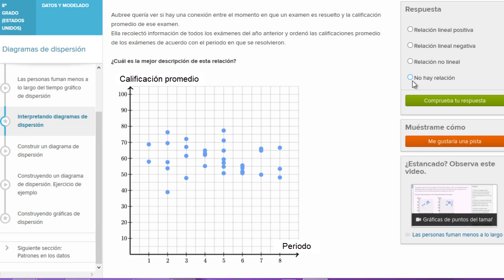Analizando gráfica dispersion de calificaciones promedio por periodo